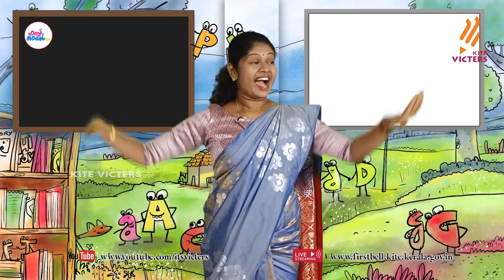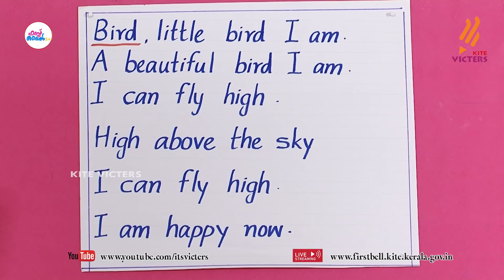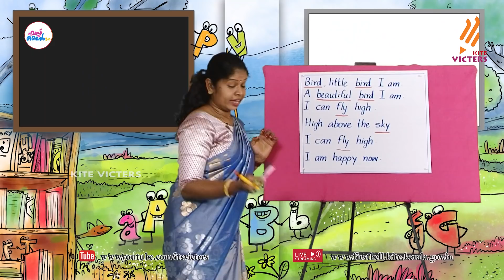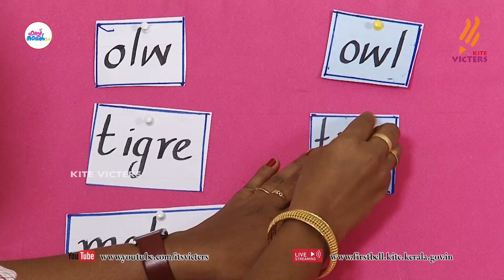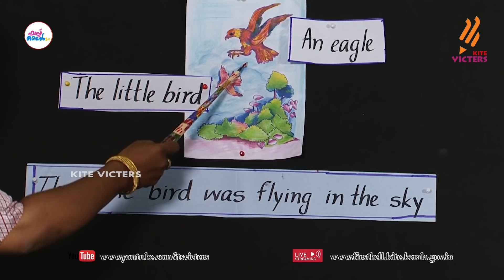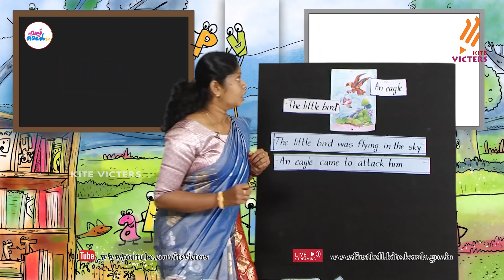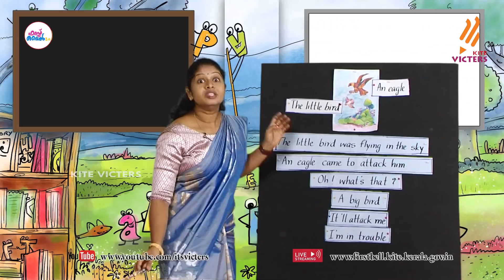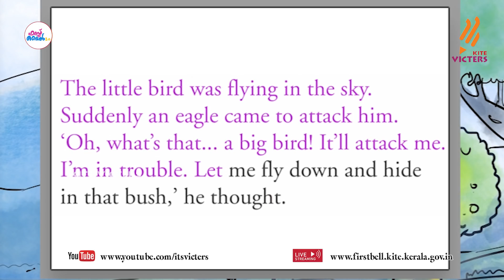First Bell 2.0 STD 01 English Class 47